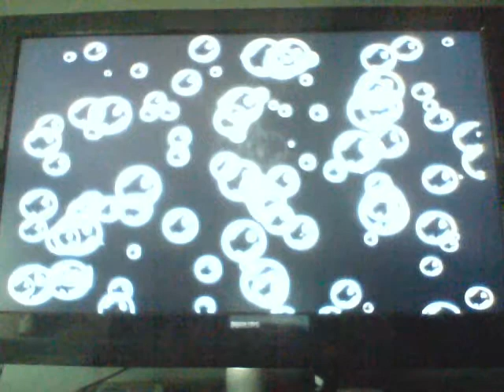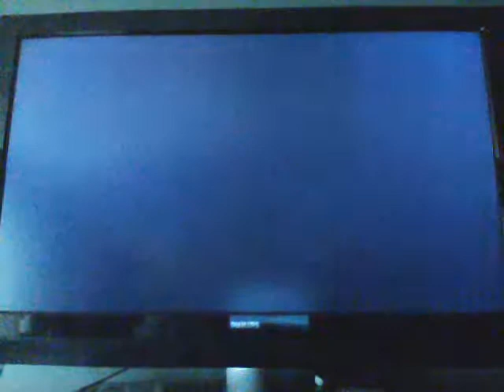Spongebob Squarepants Revenge of the Flying Dutchman Part 19